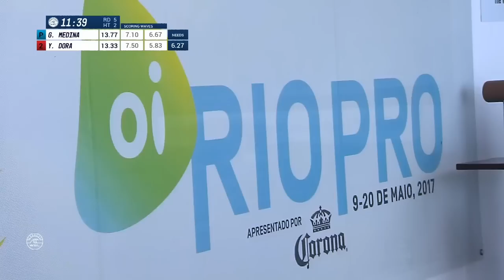Yago Dora vs. Gabriel Medina - Round Five, Heat 2 - Oi Rio Pro 2017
Wildcard Yago Dora takes on fellow Brazilian Gabriel Medina in Round Five, Heat 2 at the 2017 Oi Rio Pro in Brazil.